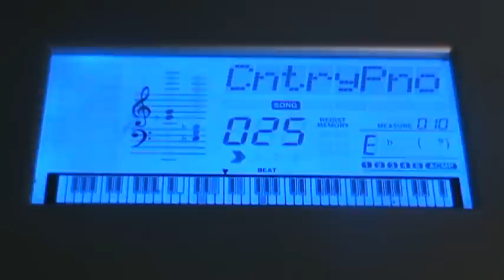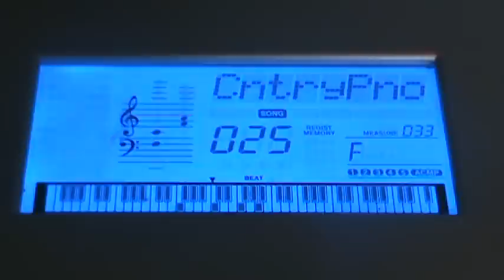Yamaha YPG-235 -- Country Piano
A not so easy country ballad.